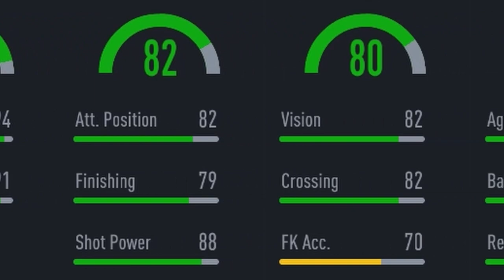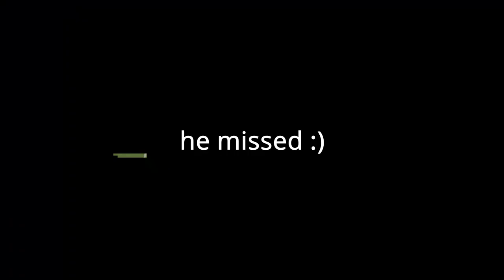ADIDAS BERGWIJN.EXE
bergwijn card is stinky, especially to an arsenal fan like me, dont do him, unless your cool, but arent :)